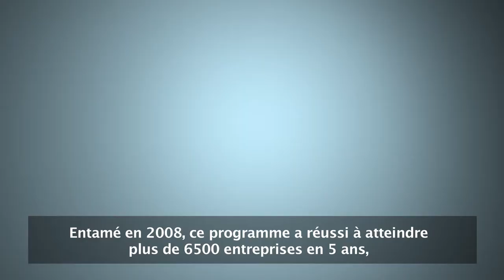Le crédit-bail bail est entrain de redéfinir l’accès au financement des PME en Afrique subsaharienne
En Afrique subsaharienne, le manque d’accès au financement demeure l’une des plus importantes contraintes qui entrave le développement des très petites entreprises, la création d’emploi et la croissance économique. Il est établi que le crédit-bail reste une solution de taille. Depuis qu’il a été créé en 2008, Africa Leasing Facility a formé plus de 14 000 chefs de petites entreprises appuyé l’adoption de 16 cadres légaux, réglementaires et fiscaux et mobilisé des investissements d’une valeur de 27 millions de dollars destinés à 5 projets de crédit-bail.  Ce film, produit en partenariat avec SECO, met en évidence, de manière plus détaillée, comment ces résultats ont été obtenus et traduits en impact pour le développement.